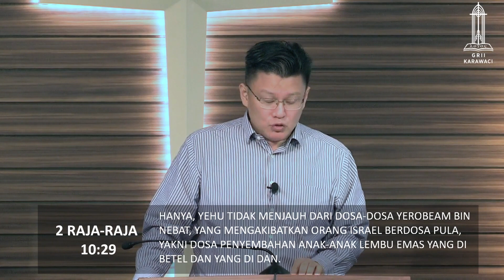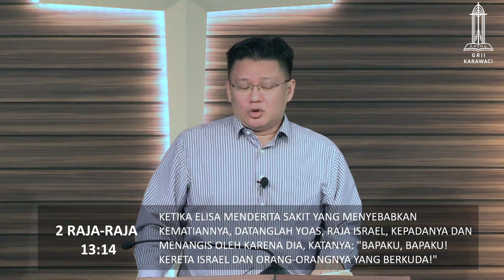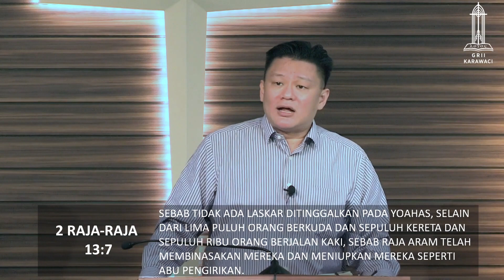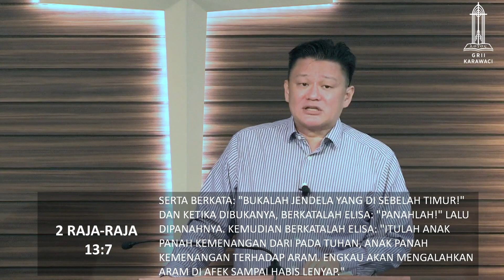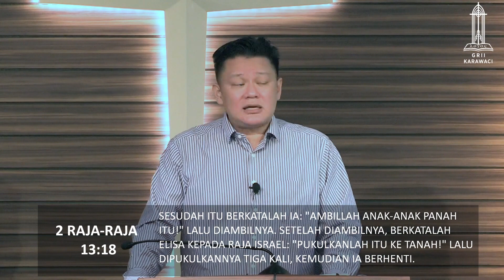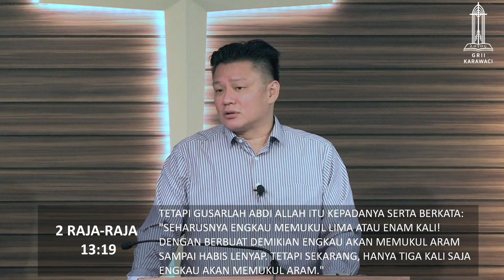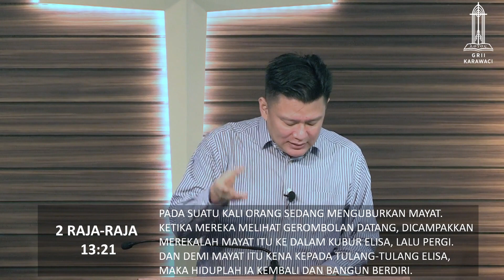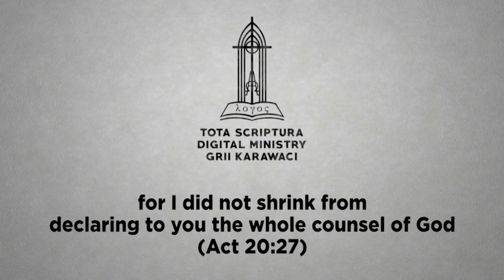HIDUP UNTUK MELAYANI TUHAN - Elia dan Elisa (#14)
Apakah benar anak-anak Tuhan yang setia tidak mungkin mengalami sakit yang menyebabkan kematian? Alkitab mencatata bahwa Elisa menderita sakit yang membawa kepada kematiannya (2 Raj 13:14)! Tetapi sampai menjelang kematiannya, Tuhan tetap memakai Elisa. Bahkan tulang belulangnya pun masih Tuhan pakai untuk memberitakan nubuat Tuhan atas Israel. Bagaimana dengan hidup kita? Bersediakah kita dipakai Tuhan seumur hidup seperti Elisa, untuk menggenapi rencana-Nya?

A Time For Prayer: Elia & Elisa (#14) - HIDUP UNTUK  MELAYANI TUHAN (2 Raj 13:14-21)

A Time For Prayer ini dapat juga diikuti melalui:
Podcast (Spotify, Google Podcast, Apple Podcast, Radio Public)